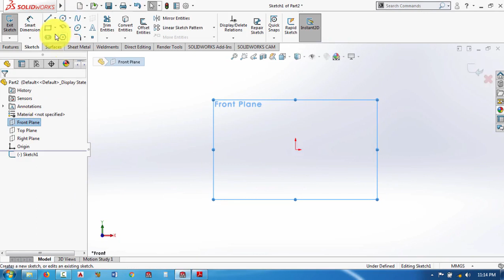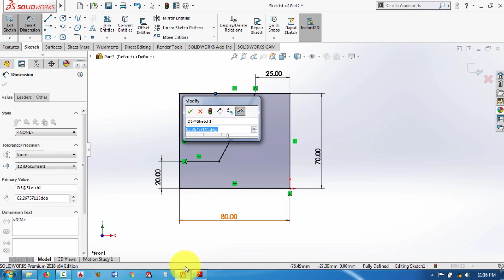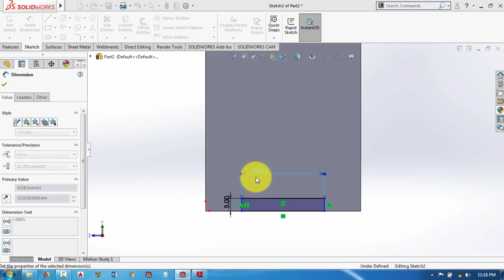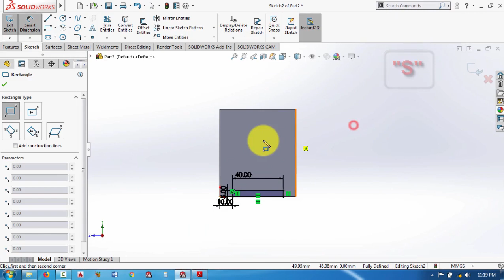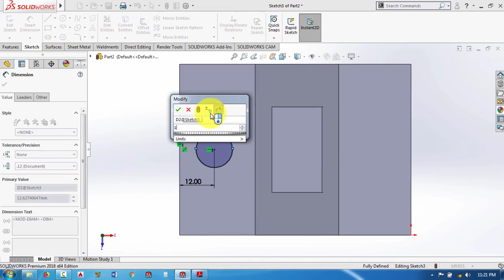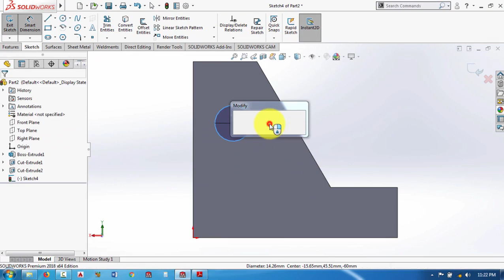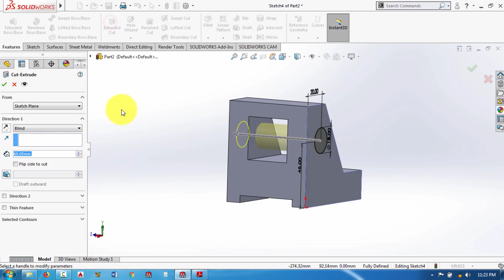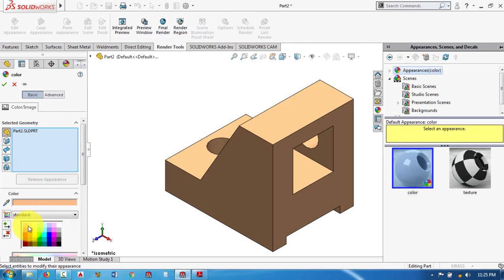SolidWorks Tutorial - Beginners Exercise Video - Request Part 12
Today, I am going to present you a brand-new SolidWorks tutorial YouTube. This video is a solidworks 2018 tutorial. This solidworks 2018 free tutorial will help you in your exercise. Are you new learner, looking for solidworks tutorial online? Then this video is for you. This is one of the best solidworks tutorials designed for new learners. Watch all my tutorials and learn solidworks fast.

learn solidworks fast;
best way to learn solidworks;
best free solidworks tutorials;
learn solidworks easy;
learn solidworks online free;